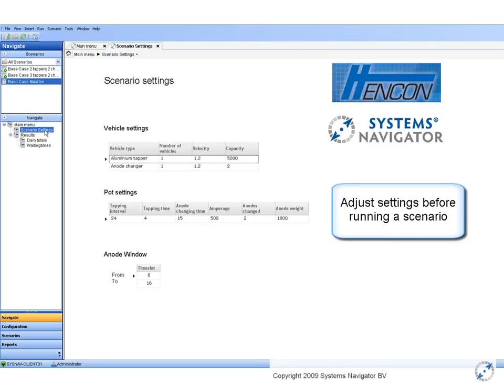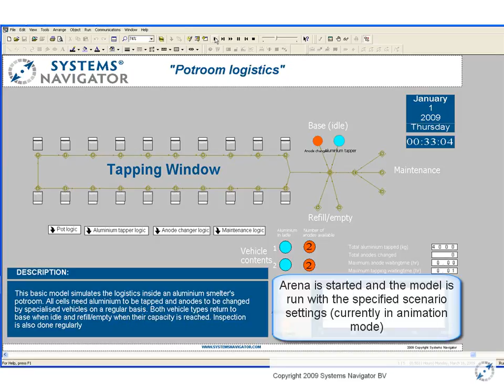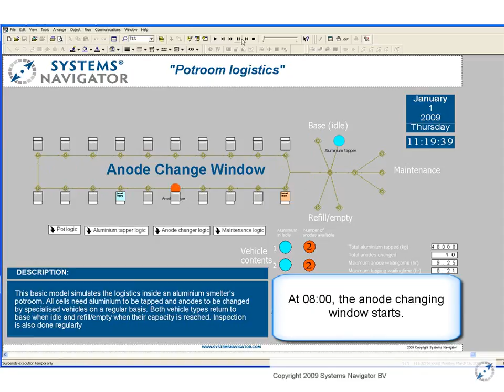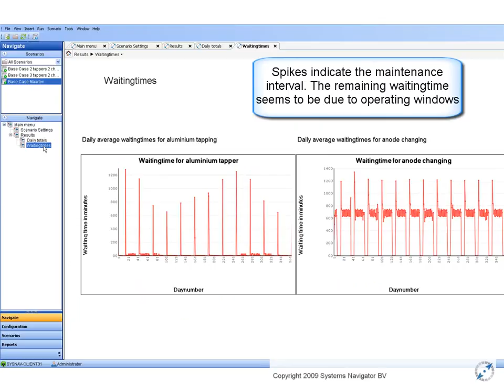Scenario Navigator Hencon Demo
Corporate Simulator using ARENA Simulation Software and Scenario Navigator as User interface.